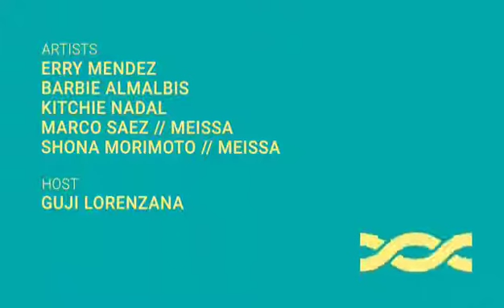Kitchie Nadal with Meissa live on BandwidthPH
Kitchie Nadal with Meissa live on the BandwidthPH Page last April 17,2020.

Help raise funds to FightCOVID19 with GCash Pay Bills!

Here's how:
1. Open and log-in to your GCash App.
2. Swipe left or go to “Pay QR” then tap 'Scan QR Code'.
3. Align your phone's camera over the Bandwidth's FightCOVID19 QR code found in the FB Cover Photo to scan it. Wait for the next page to load.
4. Enter the exact amount of your donation and tap 'Next'.
5. Select Pay to confirm donation and wait for the SMS confirmation to validate your donation.

All proceeds will help COVID-19 frontliners through these organizations:
Ayala Foundation
Philippine Red Cross
ABS-CBN Lingkod Kapamilya
Philippine Disaster Resilience Foundation
World Vision
UP Medical Foundation
PGH Medical Foundation, Inc.